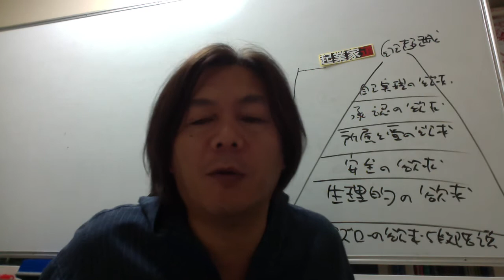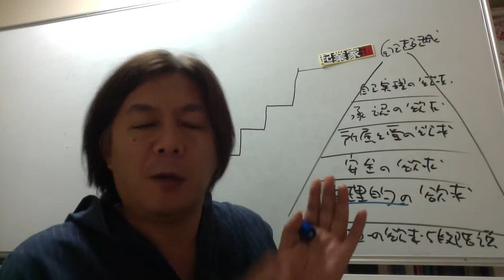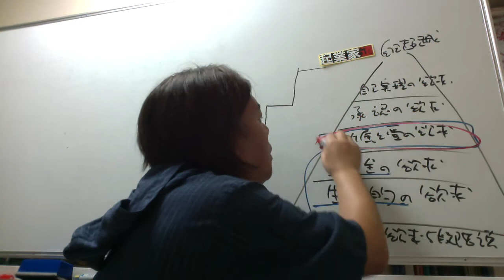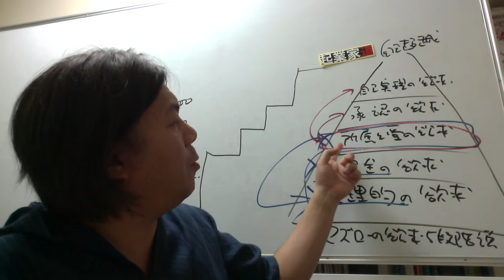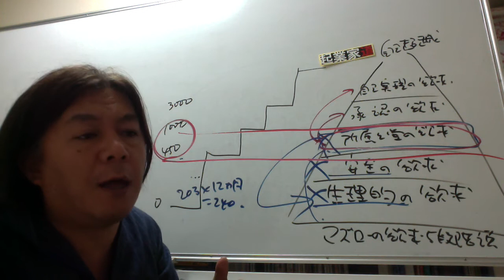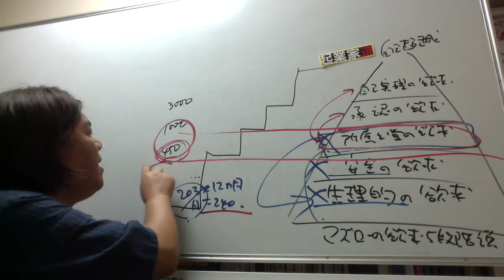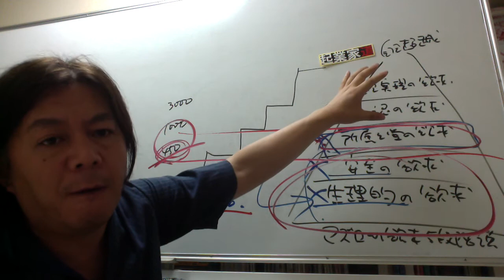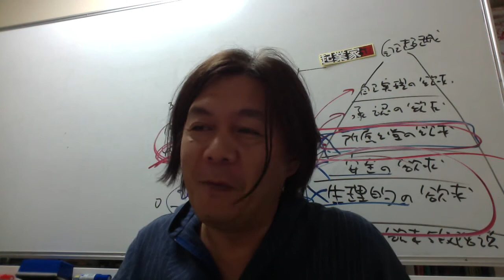起業独立する前に マズロー欲求５段階説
会社辞めての起業独立について、
あくまで弊社の見解です。
今もし悩んでるとか、
上手くいっていない方がみえたら、
一度ご相談ください。

起業家支援ナビゲーターの曲尾です。
台風の被害がこれ以上拡大しないように
祈ることしかできませんが、
みなさん、事故等にはお気をつけてください。

マズローの欲求５段階説については、
解説サイトがたくさんありますので、
興味関心があれば、検索してみてください！

２０歳から２２年、経営者をやっているので、
いろんな環境、状況の方をみてきました。

自殺した知り合いもいます。
離婚したクライアントもいます。

起業独立して、やりがいや望んだ報酬を
手に入れたクライアントもいますが、

看板や組織（ブランド）もなく、
自分の力でビジネスを運営して、
報酬を得ていくことができる人は、
それを継続できる人は限られています。

その原因の多くは、資金です。
どれだけ働いても頑張っても、
ボク達の世界には、固定給がありません。
約束されている保証がないのです。

まぁ、これは現在働いている方も
そうかも知れませんね、
会社が潰れる、業績悪化によるリストラ、
定年まで勤められる保証ないですもんね。

英語がほとんどできないという状態で、
急に英語圏に済むことになったら、
言葉や生活、仕事などどれぐらいで
慣れるとおもいますか？

組織に所属していて、お給料を貰っていた。
それが自分一人でお給料があるかどうかは
わからないという状態になったら？

勢いややる気だけで、なんとかなる！
今までも何とかしてきた！
という方は大丈夫かも知れませんが（笑）、

そうでなければ、準備しませんか？
知らないことはできません。
知ったところで、できるとは限りません。

だから、トレーニングが必要だと
ボクはおもっています。
これは起業だけに限らず、どんな世界でも。

‹起業家養成合宿・７月２５日＆２６日›